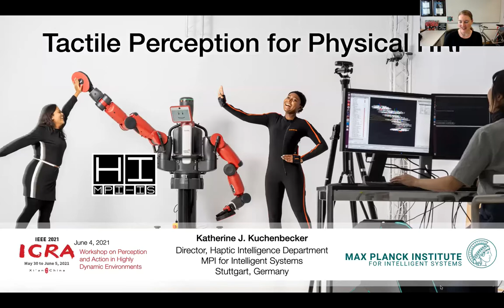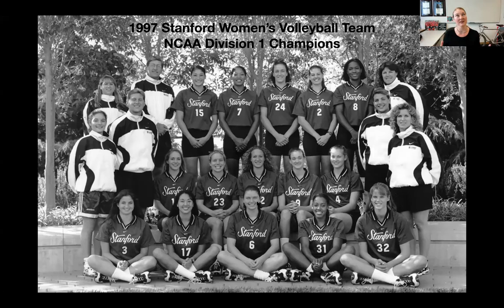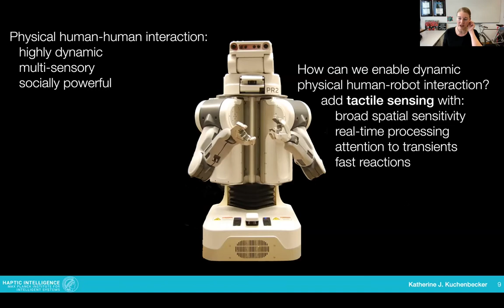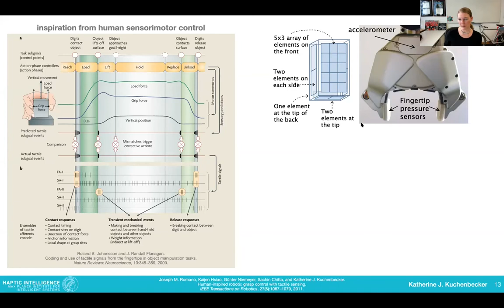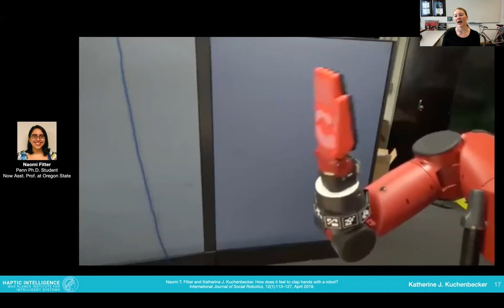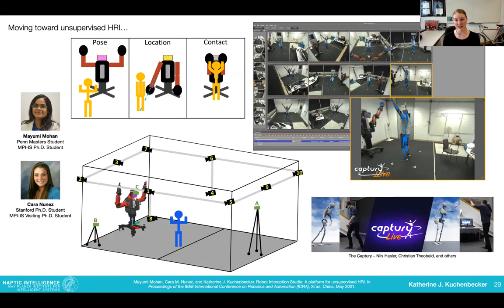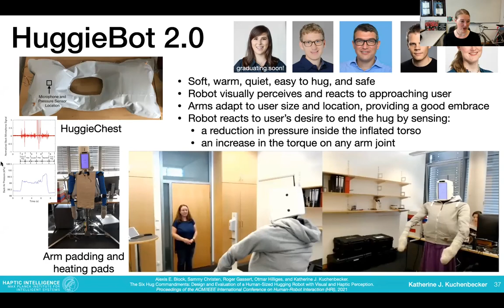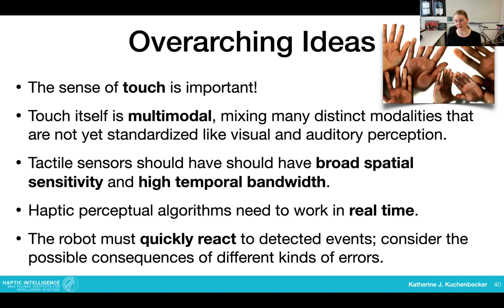Katherine J. Kuchenbecker: Tactile Perception for Physical Human-Robot Interaction (ICRA'21-W)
Katherine J. Kuchenbecker (Max Planck Institute for Intelligent Systems): Tactile Perception for Physical Human-Robot Interaction

First International Workshop on Perception and Action in Dynamic Environments (PADE).